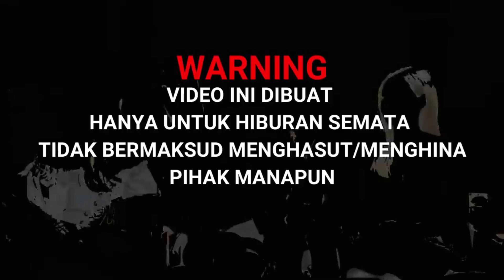Membuat Portal BoBoiBoy Topan ~ Minecraft PE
BoBoiBoy Topan merupakan tingkatan kekuatan kedua yang muncul. Di antara semua BoBoiBoy, BoBoiBoy Topan adalah satu-satunya BoBoiBoy yang memiliki hoverboard sebagai transportasi baginya. Sewaktu kemunculan pertama BoBoiBoy Topan, dia telah kehilangan kendali sehingga menyebabkan perkelahian dengan BoBoiBoy Halilintar

"Attention"

Alat        :
record    : Bawaan Xiaomi Redmi Note 13 Pro Plus
edit apk : Kinemaster Pro
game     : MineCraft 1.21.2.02